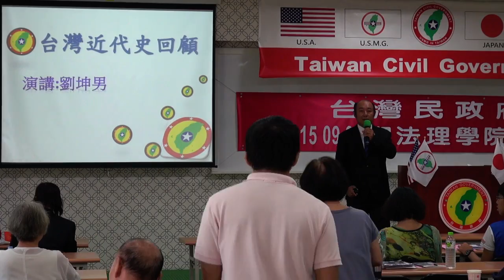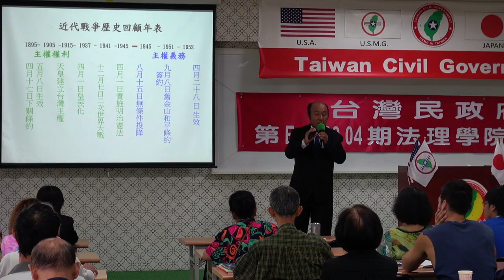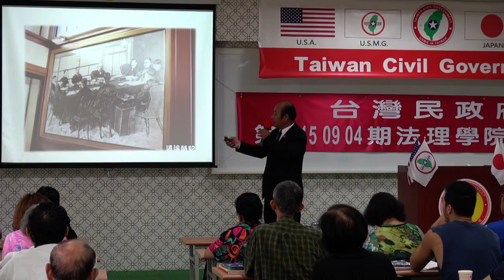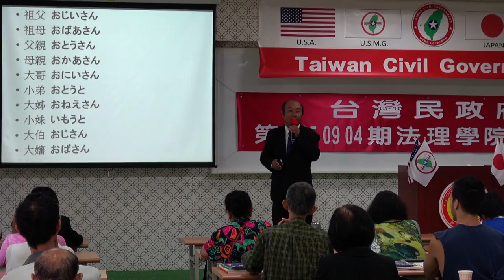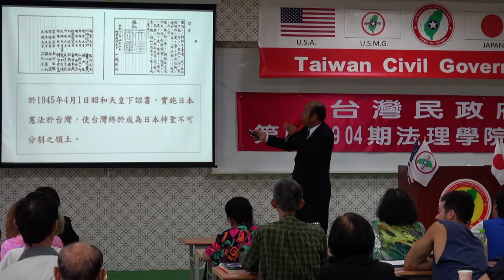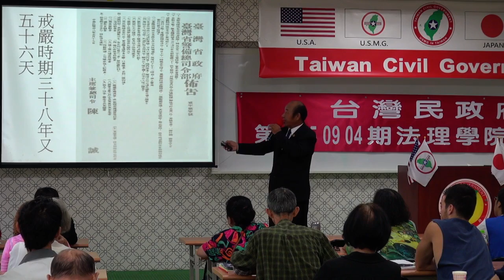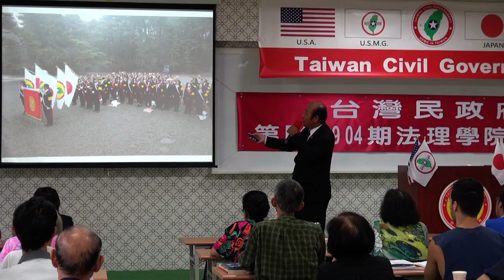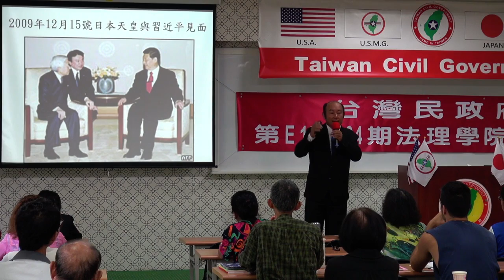150906-8a-台灣近代史回顧-劉坤男-台灣民政府第E150904期法理學院初級班